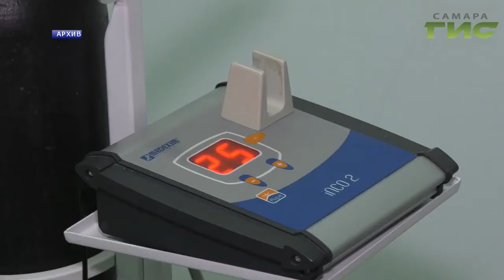В Самаре открылся форум "Тур Притяжение"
Самара стала центром притяжения самых активных деятелей туристической сферы. В городе открылся форум Тур-Притяжение. В этот раз в новом формате будут обсуждать актуальные  вопросы развития туризма и гостеприимства  в контексте национальных проектов. Как участники форума предлагают поддерживать туристический поток, выяснила Лариса Шалафаст.